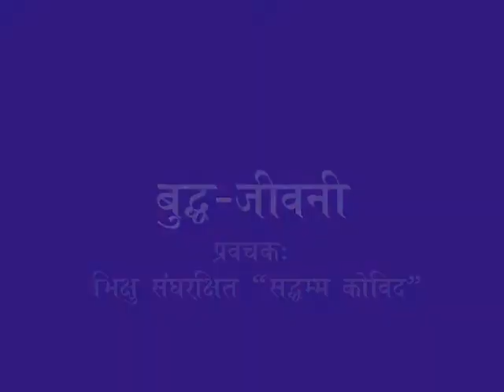The Life of buddha1 बुद्ध जीवनी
nepali language